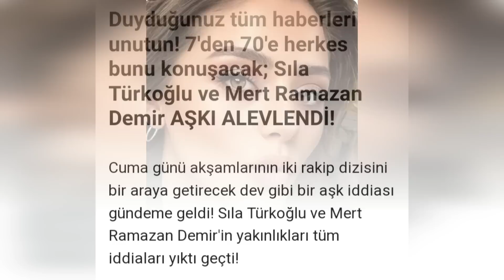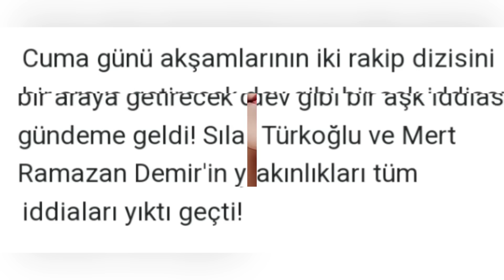¡CHOQUE! El nuevo reclamo de amor de Sila¡No lo vas a creer!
¡CHOQUE! El nuevo reclamo de amor de Sila
¡No lo vas a creer!